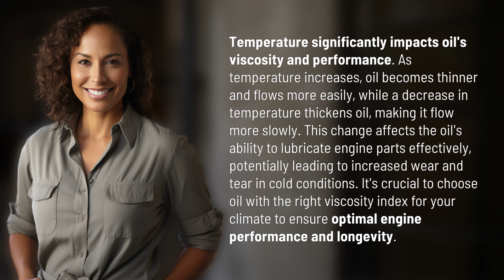What effects does temperature have on oil?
The Impact of Temperature on Oil: Explained 👉 Temperature & Oil 👉 Discover how temperature affects oil viscosity and performance, and why choosing the right oil for your climate is essential for engine longevity.

Laura S. Harris (2024, March 2.) What effects does temperature have on oil?
    🌐 AskAbout.video